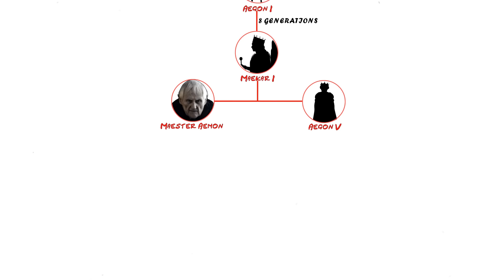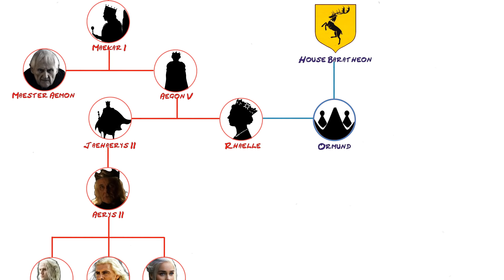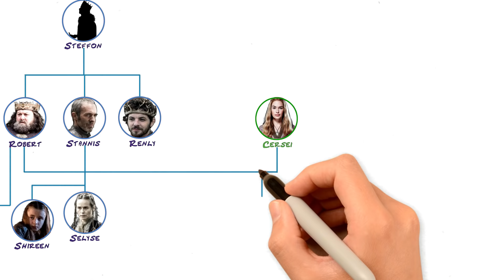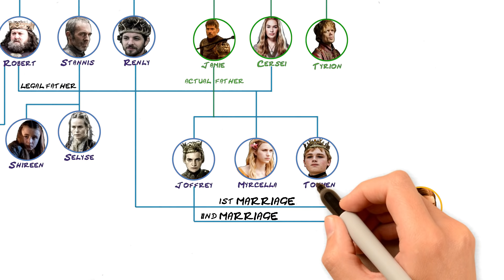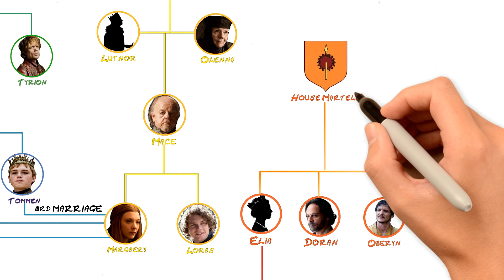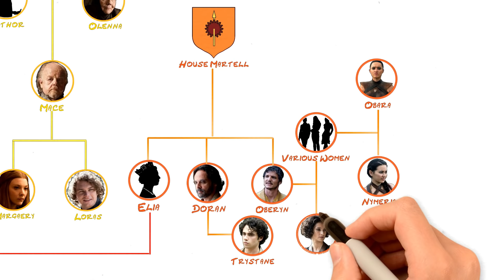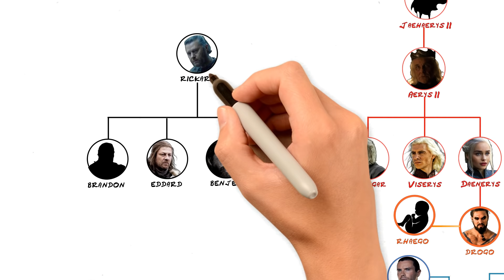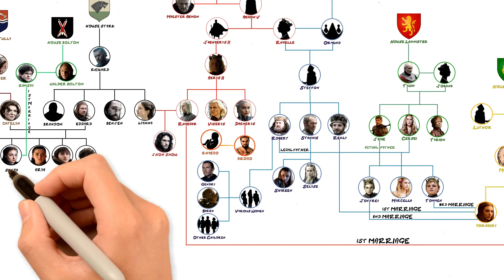The Game Of Thrones Family Tree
Check out The Game Of Thrones Family Tree..
I made this family tree on the basis of  the characters which were mentioned in the series.
Some of characters aren't mentioned here because they weren't mentioned that much in the series.
These are the important characters and their relationships.